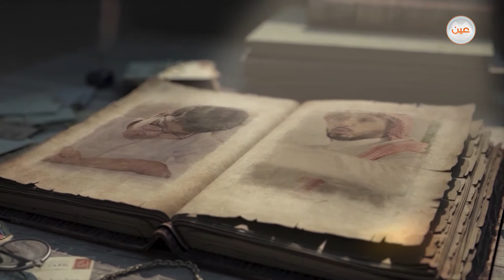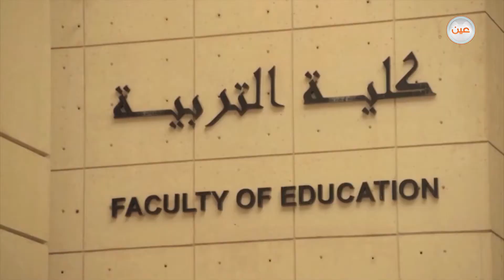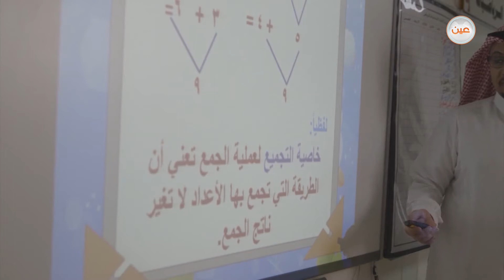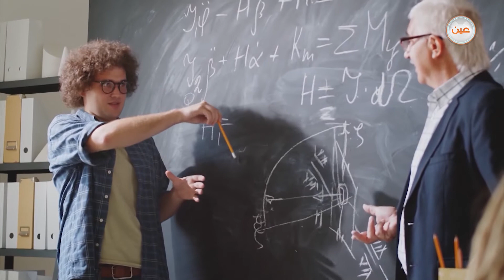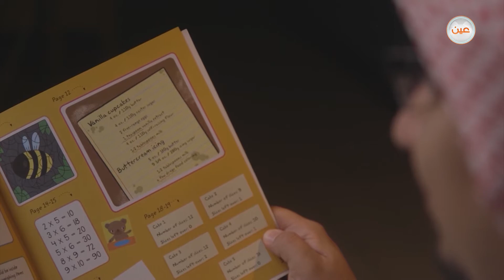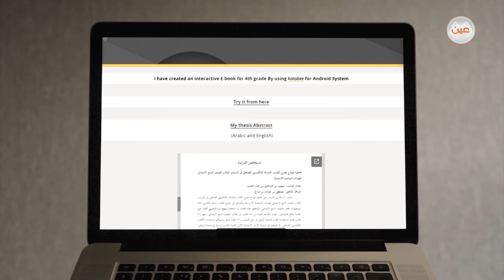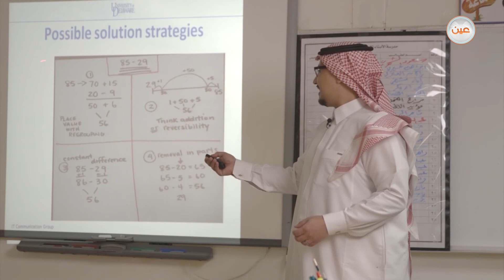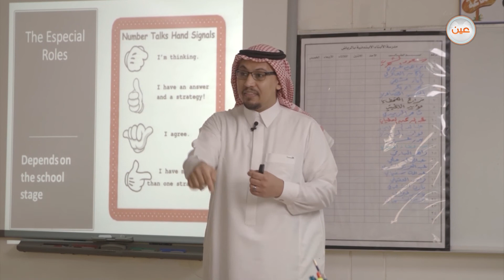المعلم صهيب النقيب | خبرات ملهمة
الهدف الرئيسي للمعلم صهيب النقيب من التحاقه في برنامج خبرات هو تبسيط مادة الرياضيات على طلابه وتدريسها بشكل ممتع وهادف، فانتقل إلى أمريكا ليبدأ مرحلة جديدة من دراسته، فقام بإنشاء (منصة تعليمية خاصة بمادة الرياضيات تقدم ألعاب إلكترونية تحتوي على عمليات حسابية)، وإنشاء (منصة للتعليم الذاتي تحتوي على مقاطع فيديو وكتب تفاعلية لتبسيط الدرس على الطلاب) واستفادة طلابه من تلك المنصات